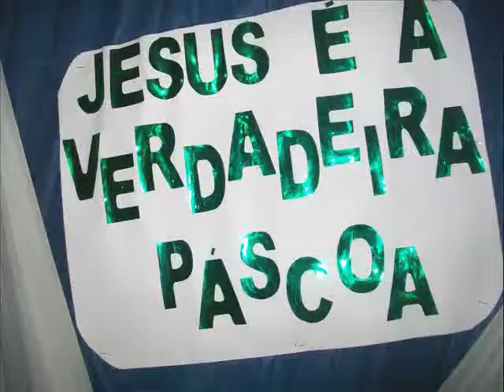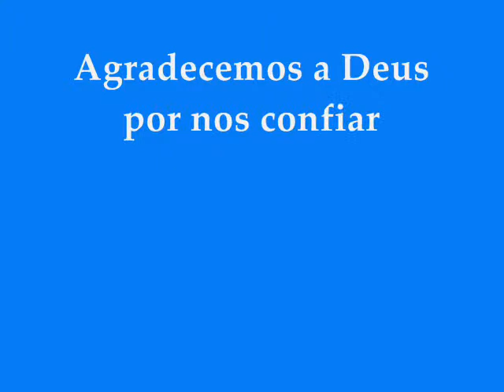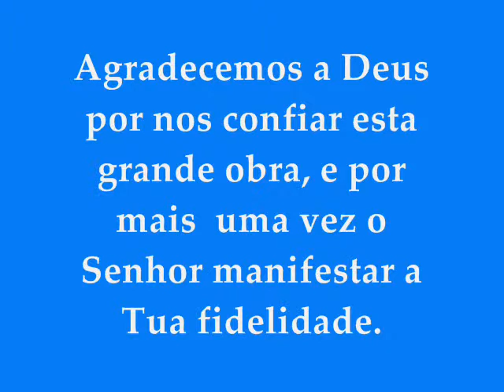Festa da Páscoa - Ass. de Deus em Tomás Coelho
Festa das Crianças na igreja Ass. de Deus em Tomás Coelho. Dirigente : Pb.José Torres
Subcongregação da Ass. de Deus em Vila Rangel em Irajá
Pr. Gilvan Rodrigues